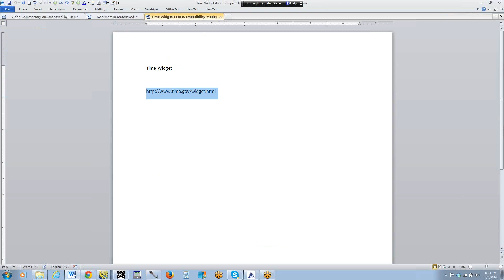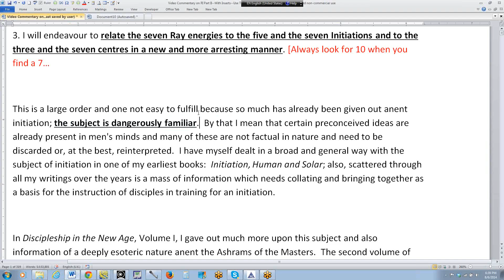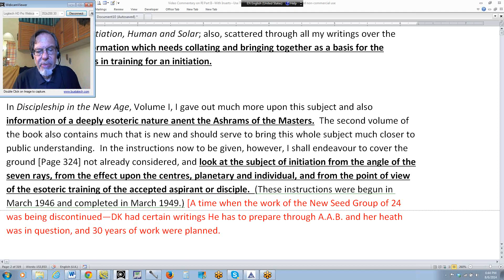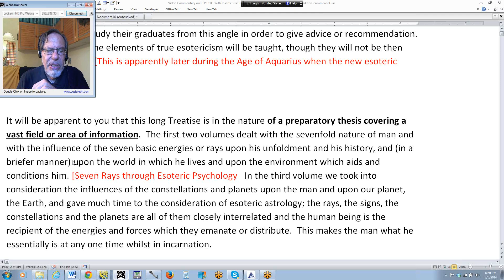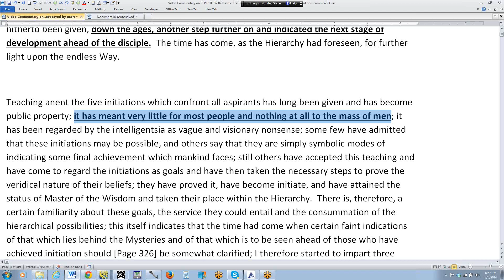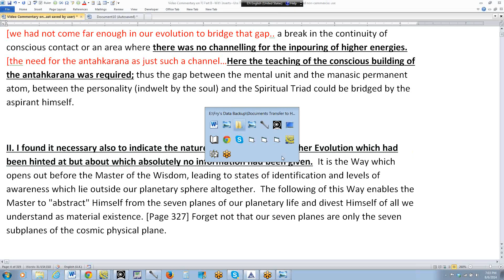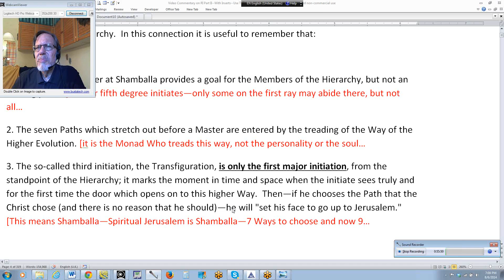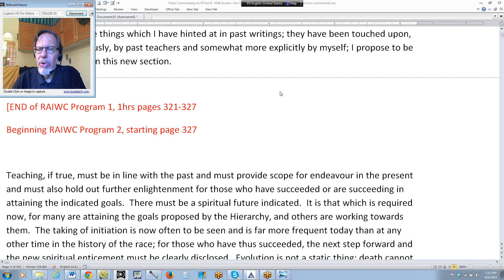The Rays and The Initiations Part II Commentary - Program 01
Part II Commentary, Program 01
Introduction to Michael D. Robbins Commentary Series on The Rays and The Initiations Part II beginning on page